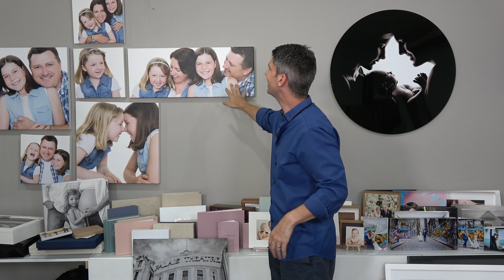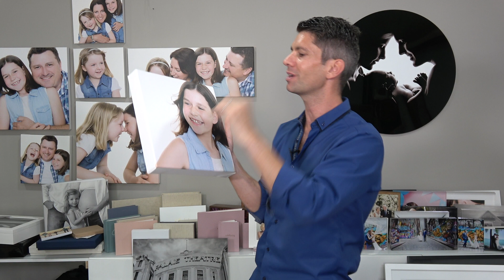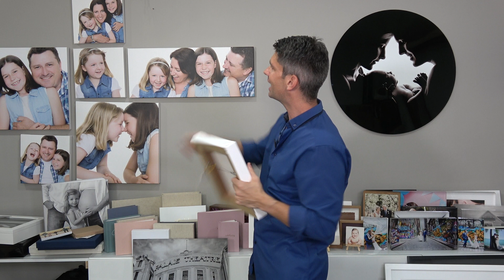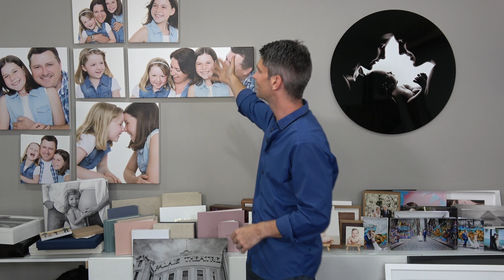Learn How to Sell Finished Products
When you learn about your products and how to communicate the features and benefits you will sell more because people will see and understand the true value.